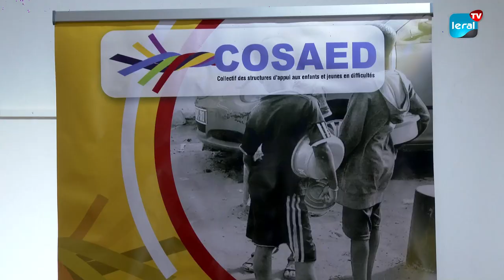Forum du COSAED : Plaidoyer pour une amélioration significative des droits de l'enfant au Sénégal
Ce matin, le COSAED a organisé un forum dédié à l'amélioration de la protection de l'enfant au Sénégal, sous le thème "Plaidoyer pour améliorer significativement les droits de l'enfant". Au cours de cette rencontre, différentes stratégies ont été discutées afin de formuler des propositions concrètes aux autorités en vue d'une prise de décision plus efficace. Anna Gueye, déléguée par la direction de la promotion des droits pour la protection de l'enfant, a souligné l'importance de revoir les stratégies pour une amélioration de la situation.